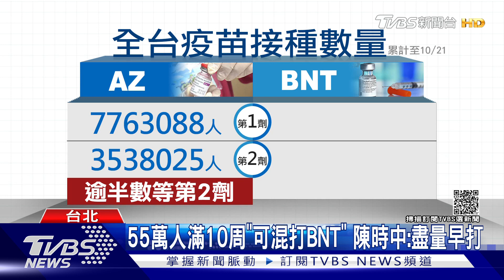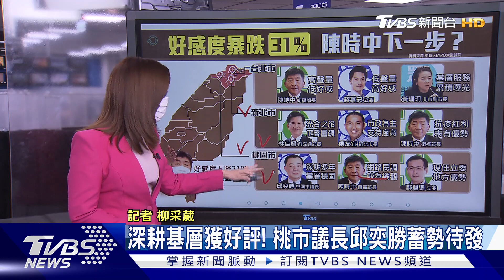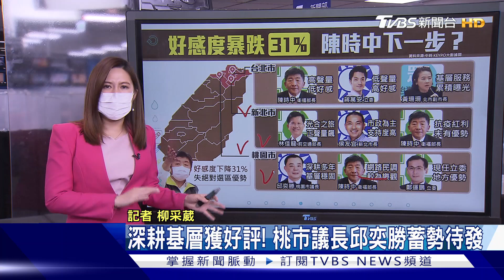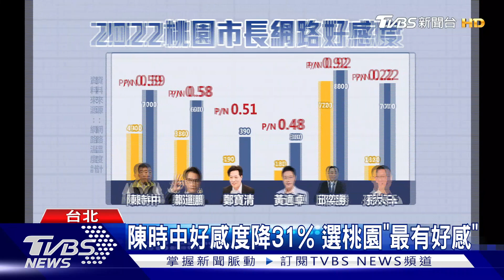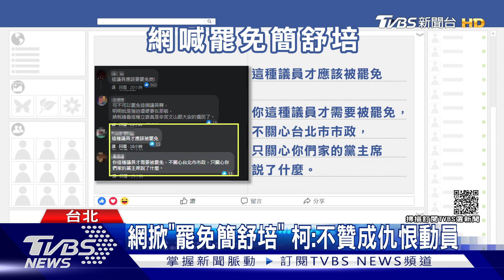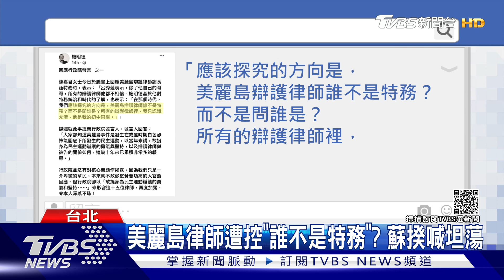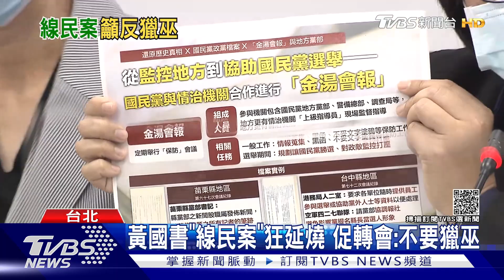陳時中好感度暴跌31% 雙北沒優勢「這市最有希望」 四個堅持引戰 下個罷免簡舒培?【TVBS新聞精華】20211022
衛福部長陳時中因為抗疫紅極一時，選總統、市長的呼聲未曾間斷，如今距離2022九合一大選越來越近，原本選台北市長呼聲極高的陳時中，因為本土疫情爆發和3+11的風波，是否喪失了「絕對選區」的優勢，現在又傳出民進黨內派系探詢參選桃園市的可能，到底哪一個選區贏面較大呢？台北市議員簡舒培日前要求市長柯文哲複誦蔡總統「四個堅持」引爆衝突，有地方人士喊要罷免簡舒培。柯文哲今回應，市民期待議員監督市政，而不是搞意識形態做表演，但也不贊成社會搞仇恨動員。詳細內容請鎖定TVBS新聞台。